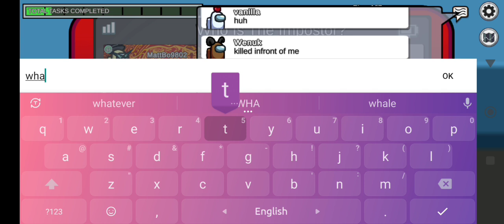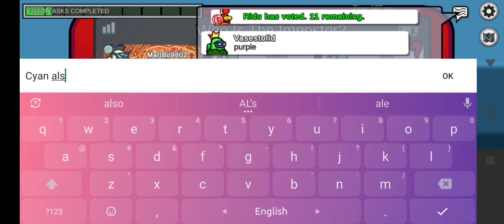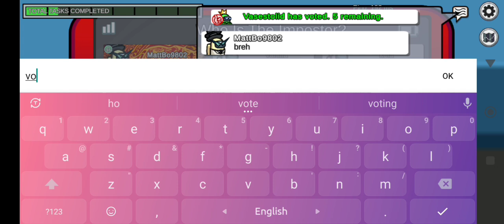I am back with Among us @Innersloth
2 likes for Next part